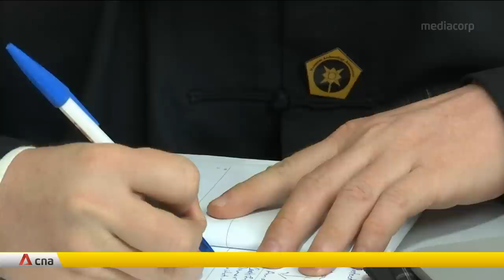Myanmar makes another bid to list Bagan as World Heritage Site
Myanmar is making a second bid to list its ancient city of Bagan as a World Heritage Site, more than 20 years after the global body rejected its first attempt. About 300,000 tourists flock to Bagan annually, and the move could give tourism a boost. It could also pave the way for more committed protection to the 3,822 sacred monuments there.